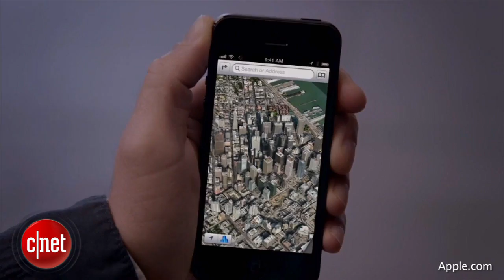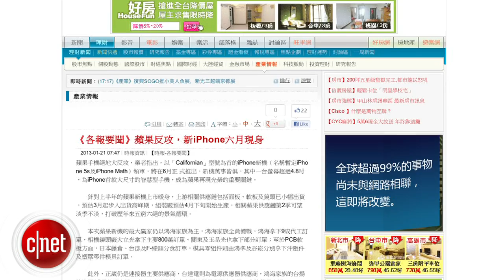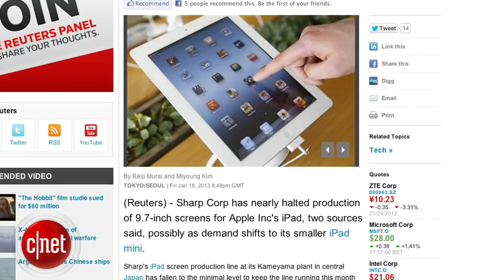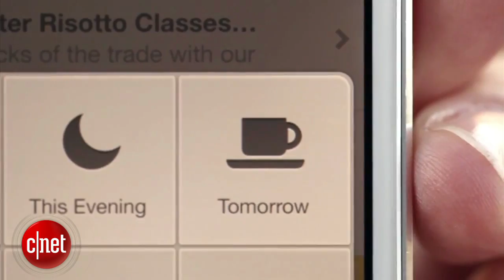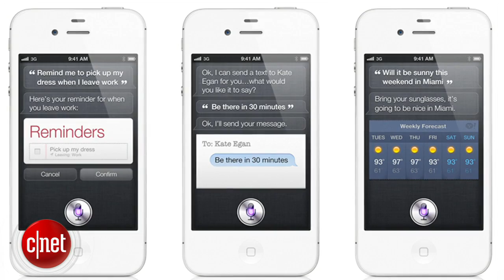Apple Byte - A 4.8-inch iPhone? Don't count on it.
Apple's earnings break new records, iPhone 5S rumors are in full swing, and the future of the next-gen iPad design.